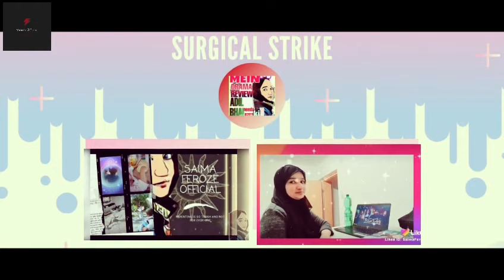Pakistani drama Reviews||Mushk - Episode 24 | English SubTitles | Only On Hum Tv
Pakistani drama Reviews |Mushk - Episode 24 | English SubTitles | Only On Hum Tv | Drama
Mushk -

➡️ Your daily motivation dose can be found here👇 My Personal Blog
For businesses looking for outsourcing tasks Email...
and click the link.
For News and Infotainment
For Biz Profile info
👉 meinkunden.wordpress.com.

This channel and videos are for Education and Reviews/Reactions purpose only.